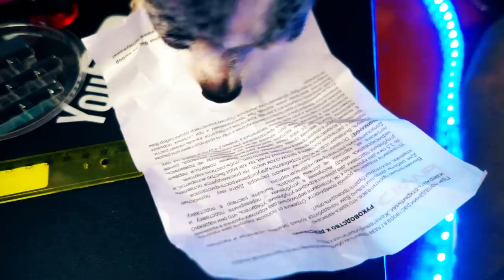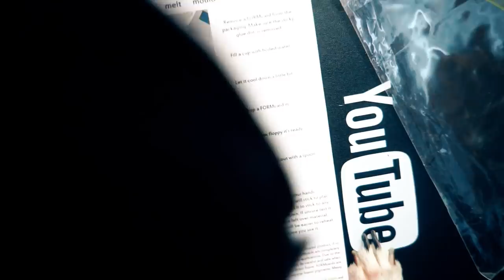АНТИСТРЕСС ПРОТИВ ВОЛШЕБНЫХ ПИТОМЦЕВ ! ПРОВЕРЯЕМ ЧТО ВНУТРИ ИГРУШЕК АНТИСТРЕСС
КАК АНЯ ПОБРИЛАСЬ НАЛЫСО в ШКОЛЕ ▼ЖМИ ЕЩЕ▼

Привет! Мы - Magic Pets - волшебные питомцы Anny Magic!Чихуахуа Софи Сан, её брат Эйван, его жена Миша Лайк, вредный покемон Юми Чу и Киса Алиса, а еще хомяки Рики и Лаки и другие животные! Пиши комментарий! И загляни на главный канал Magic Family и канал хозяйки Anny Magic!

Это видео АНТИСТРЕСС ПРОТИВ ВОЛШЕБНЫХ ПИТОМЦЕВ ! ПРОВЕРЯЕМ ЧТО ВНУТРИ ИГРУШЕК АНТИСТРЕСС - собаки блогеры снова решили проверить, что внутри игрушек антистресс - они нашли новые антистрессы, а скоро Новый Год! Софи Сан болеет, но сказала, что нужно продолжать снимать - они решили ждать и не украшать дом по-новогоднему! Конечно, снова что-то пошло не так у волшебных питомцев! Хитрый Эйван Бро сбежал и решил своровать магические кристаллы и непонятные штуки, а еще купил скрытую камеру для стримов и придумал, куда поставить! В это время Киса Алиса с вредным покемоном Юми Чу снова выясняли, кто не посмотрел ролик, и вместе они вскрывали антистрессы, но Аня не знает, что за тайную жизнь ведут её питомцы.

Тут были АСЮМЭ. Увидимся в новых роликах!